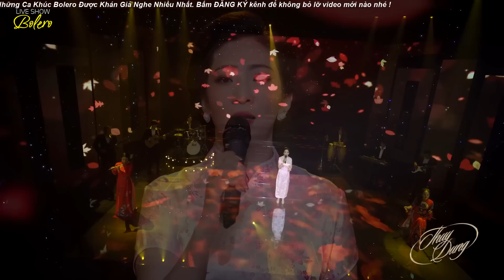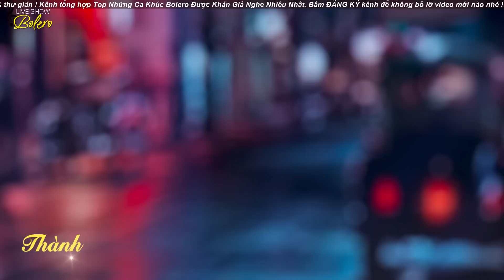Liên Khúc Mùa thu lá bay anh đã đi rồi ... Thụy Dung & Lê Minh Trung